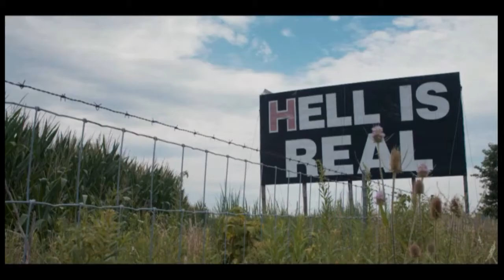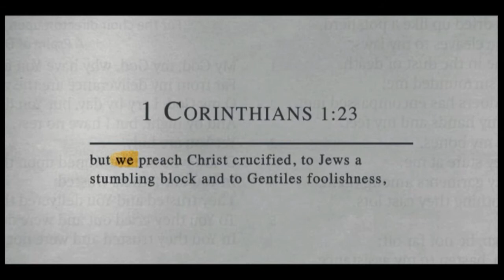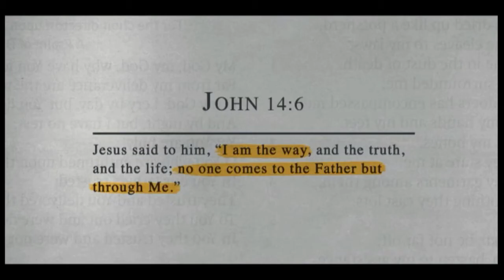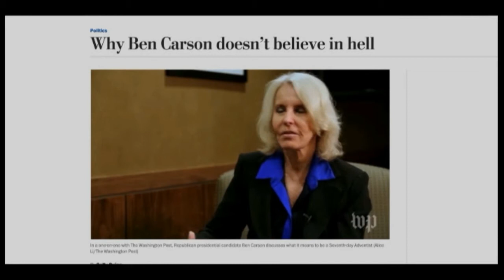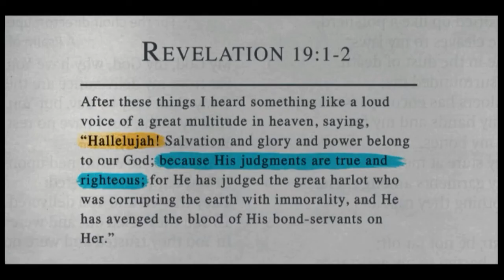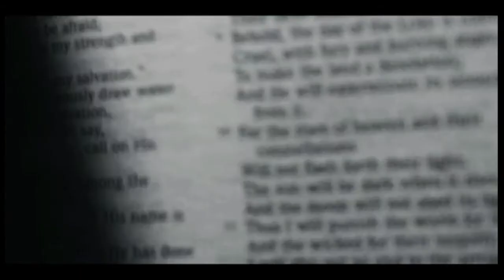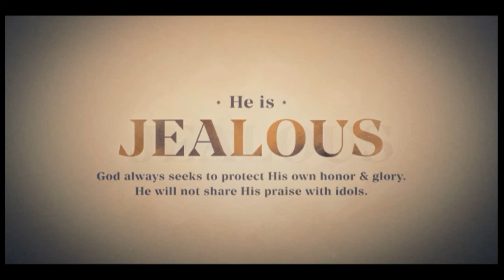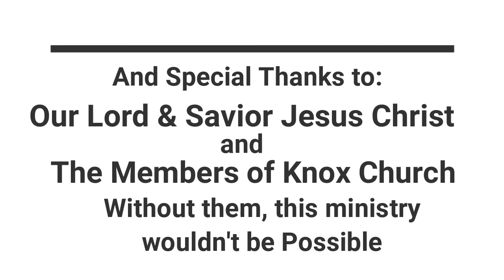Studying "American Gospel, Christ Crucified," Chapters 3 & 4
This morning, we viewed and briefly discussed "American Gospel, Christ Crucified," Chapters 3 & 4.  Because of the time element, we'll pick up the discussion next Wednesday.